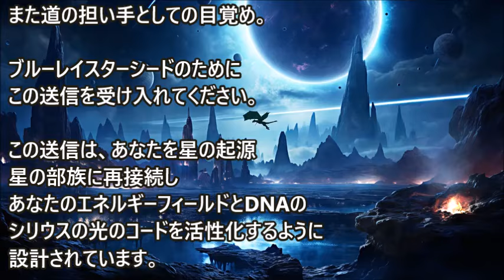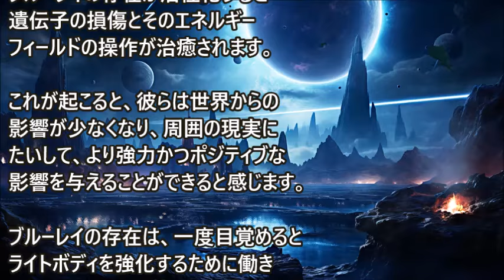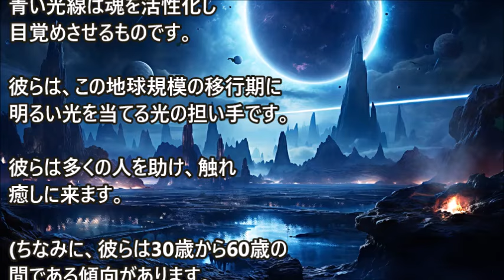あなたはブルーレイ・スターシードですか？〜マイク・ハリンガン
ブルーレイスターシードのためにこの送信を受け入れてください。この送信は、あなたを星の起源、星の部族に再接続し、あなたのエネルギーフィールドとDNAの、シリウスの光のコードを・・・